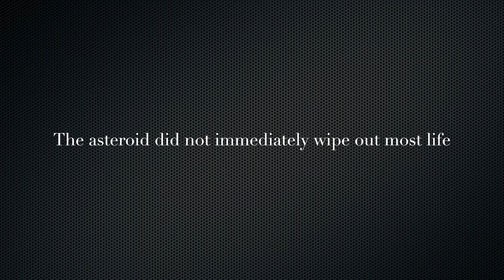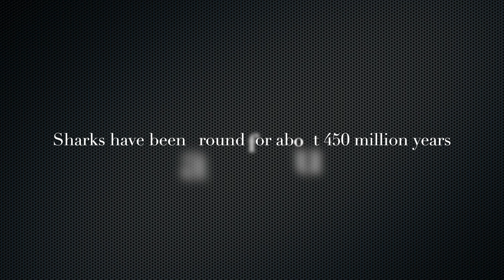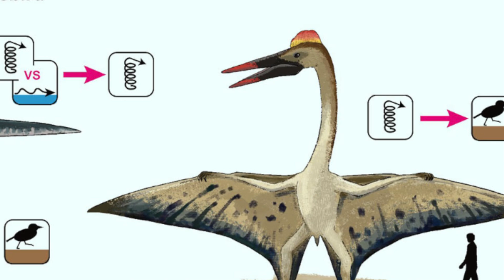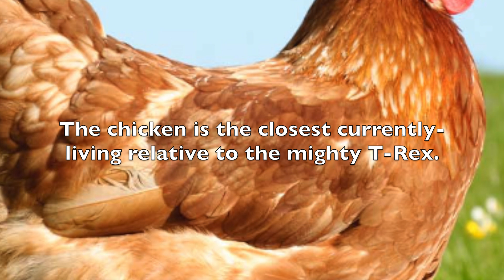Dinosaurs lived on long after the asteroid hit! (and why some species adapted to survive)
The dinosaurs, strong and scary as they were, did not have what it takes to adapt to changing environments. Others, like crocodiles, alligators, birds and sharks, did. In this episode, we explore why that is, and how T-Rex and Triceratops may have survived thousands of years after the mass extinction event caused by the asteroid hitting Earth. Climate change caused a lack of suitable environments for many species. A mix of skill, luck and adaptability contributed to continue many types of animals, descendants of whom are still around today!